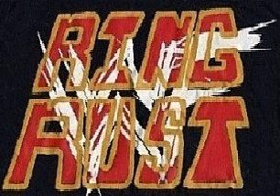04 21 2017 Ring Rust REDUX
*for the fully musicular RingRust experience, please go to...

I apologize for the comparitive lameness ~ my laptop either has convinced itself I don't have a video card, or the card itself's toast, so I couldn't use Movie Maker